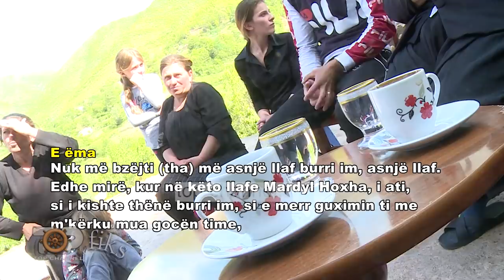14 vjeçe nuse! Fenomeni i martesave të minoreneve ende vazhdon - Top Channel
Historia e veçantë në Fiks Fare mbrëmjen e së martës tregoi edhe një herë se ende ka familje që i martojnë vajzat e tyre në moshë minorene, pa kuptuar se çfarë  problematikash sociale mund të sjell më vonë një martesë e tillë.